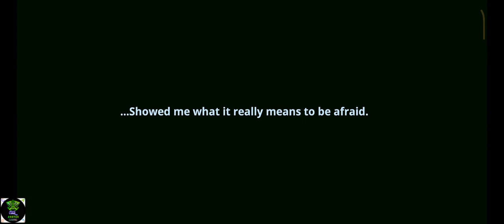Solo Leveling Arise Gameplay Walkthrough Part 1 (ios,Android)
My Mobile phone: POCO M2
About Game🔽

Game Name: Solo Leveling Arise
Size: 5.8 GB
Online\Offline: Online
Status: Available for Play

Description🔽

Solo Leveling:ARISE Official Global Launch!

The legendary webtoon with 14.3 global billion views has been adapted into an action game for the first time and has finally officially launched globally!
Players can check out S-Rank Hunter Cha Hae-In, The Dancer, who was added with the launch!

From content that perfectly embodies the original work to original stories of hunters that cannot be found in it.
Check it out in Solo Leveling:ARISE now!

             ________________🧡🤍💚C.A.G.7💚🤍🧡_______________
                                               CoolAvatarGaming